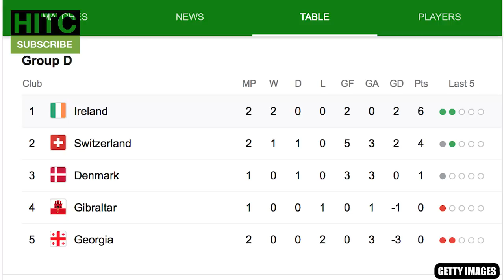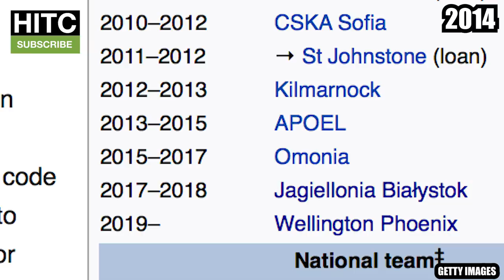Rep of Ireland Champions League XI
Following the Republic of Ireland's recent wins over Gibraltar and Georgia, with fans purring over Conor Hourihane's free-kick, let's take a look at a combined XI of the last Irish players to feature in the Champions League.